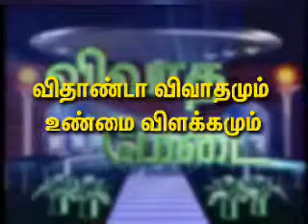VithandaVivathamum UnmaiVilakkamu 14